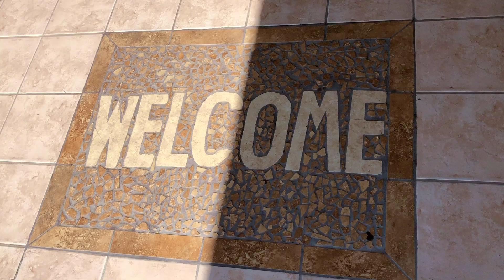Merry Christmas from ICB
Merry Christmas from Iglesia Cristiana Bethel